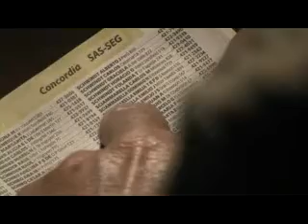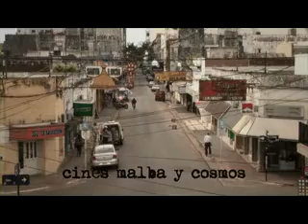AMATEUR (trailer)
Un documental de Néstor Frenkel realizado con el apoyo del I.N.C.A.A. (Instituto Nacional de Cine y Artes Audiovisuales) y la colaboración del I.A.E.R. (Instituto Audiovisual de Entre Ríos)

A mediados del siglo pasado, con la difusión masiva del formato súper 8, el hombre común tuvo por primera vez la posibilidad de hacer cine. Cine hogareño, familiar, amateur. Esto afectó particularmente a Jorge Mario, un odontólogo concordiense que a los 10 años de edad había presenciado la filmación del western pampeano "Martín el Gaucho" de Jacques Tourneur. Hoy, a los 70 años de edad y 40 años después de la realización de su western amateur al que llamó "Winchester Martin", este autodidacta quiere filmar su propia remake.

Selección Oficial Competencia Argentina Bafici 2011
AMATEUR- Argentina 2011- 78 minutos- Color- HD
Producción: Sofía Mora   /  Cámara y Fotografía: Diego Poleri
On Line: Alejandro Nakano
Elenco: Jorge Mario, Ofelia Graziano de Mario.
Guión, Montaje y Dirección: Néstor Frenkel